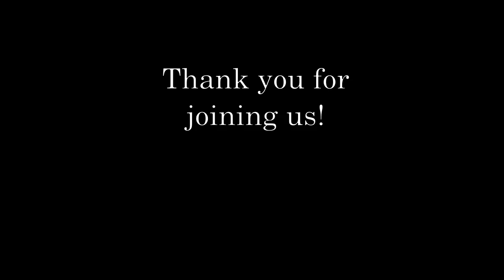Service, Sunday, April 19, 2020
Gateway Alliance Church's live stream service. Thank you for worshiping with us!

Jesus invites belief
John 20:24-29